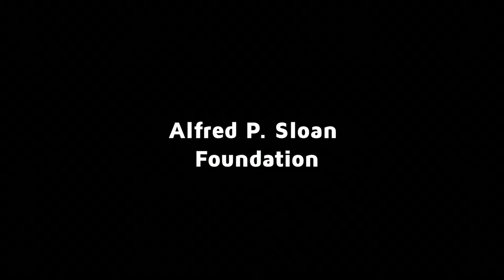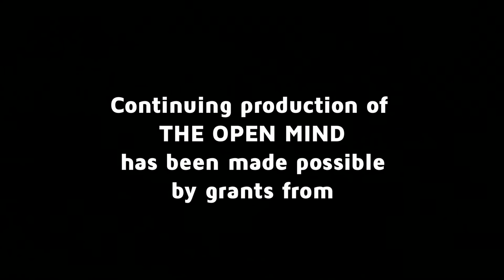The Open Mind: A Peaceful Worldly Islam - Omar Saif Ghobash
Ambassador of the United Arab Emirates to Russia Omar Saif Ghobash talks about his groundbreaking book "Letters to a Young Muslim."

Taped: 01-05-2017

OPEN16051